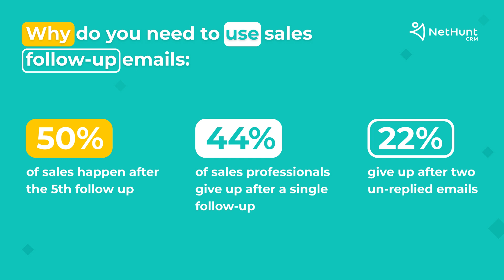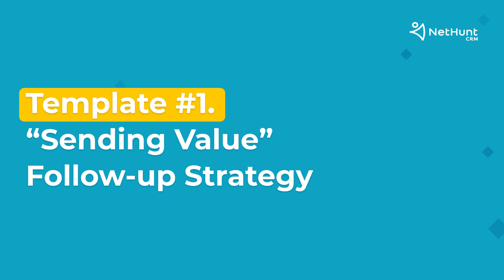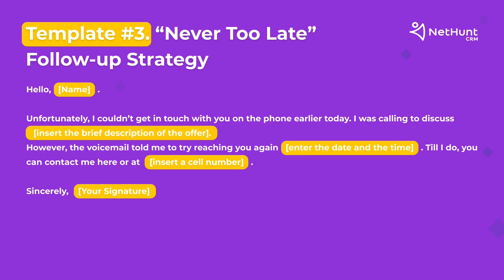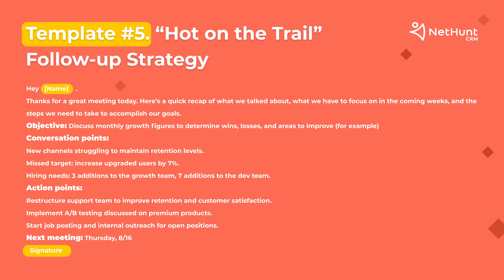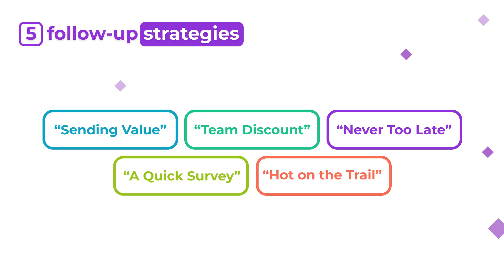Email Marketing Tutorial: How to Write Follow Up Emails [Tips & Templates]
In this email marketing tutorial, you’ll learn how to write follow-up emails for sales that actually receive responses. Follow this link and download your copy of Guide to Sales Follow Up Emails [+templates]

Check out how to send follow up email campaigns right out of Gmail with NetHunt CRM

In this video you’ll find:
- Reasons why you should use follow-up emails in sales.
- Three tips for getting better responses to follow-up emails.
- Five follow-up email strategies.
- Follow-up email templates.

Time-codes:
0:00 Top five sales follow up emails that actually get responses
0:30 Why do you need to use sales follow up emails?
1:11 Three tips to increase the email response rate
2:35 Five effective follow up email strategies
2:42 Email template #1. "Sending Value" follow up strategy
3:36 Email template #2. "Team Discount follow up strategy
4:14 Email template #3. "Never too Late" follow up strategy
4:58 Email template #4. "A Quick Survey" follow up strategy
5:30 Email template #5. "Hot on the Trail" follow up strategy

Use these follow up email strategies and get more sales!

- Spam Filters Checklist to Prevent your Emails from Going into Spam

About NetHunt CRM

NetHunt is a fully-fledged CRM, designed for sales, marketing, and customer service teams. Our mission is to help small and medium-sized businesses grow better, grow happier.

NetHunt is a Gmail CRM that brings sales automation and drip campaigns straight to your inbox. It has Webforms, LinkedIn, Facebook Messenger and Intercom integration, as well as covers a full set of features to automatically capture leads, nurture them, manage sales pipeline, and close deals faster.

Our customers use NetHunt to get jobs done:
- To automatically capture leads via webforms.
- To send out drip campaigns and nurture leads.
- To organise client and lead databases.
- To capture leads with LinkedIn integration.
- To sync their Gmail activity with CRM and track sales processes.
- To sync their sales funnel with CRM stages, statuses, and tags.
- To manage individual and team tasks.
- To schedule follow-ups, bulk email campaigns, newsletters, and other types of communication with customers.
- To integrate NetHunt with other apps that they use every day.
- To store and access every moment of customer interaction with their sales team.
- To remind them about important calls, meetings, follow-ups.
- To monitor sales metrics and improve sales performance.
- To sync activities between sales, marketing, and support departments.
- To never miss a potential lead.